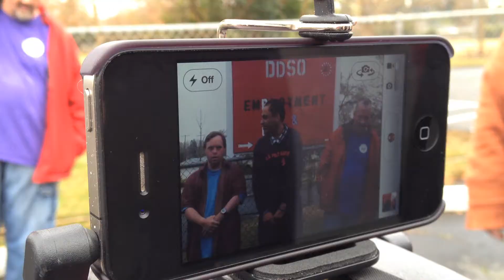Shooting "E+ Tour" video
DDSO-Employment Plus, 12/30/2011, this was a quick behind the scenes series of shots taken during the final day of filming our latest training video. This piece will be used as the digital tour for prospective students to the program.